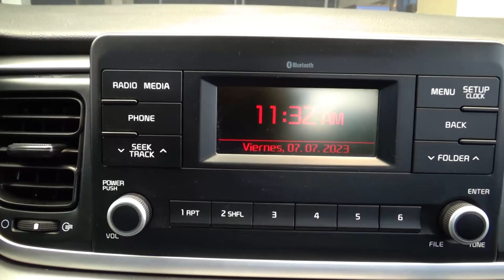Kia / Rio / 2019 - 20751